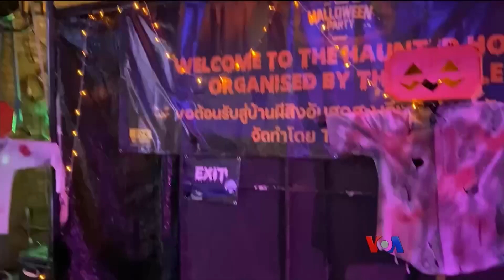ချင်းမိုင် Halloween ပွဲ | နော်သဇင်ရဲ့ Vlog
ဒီအပတ်မှာတော့ နော်သဇင်က ချင်းမိုင်မြို့မှာ ပထမဦးဆုံး ဟောလိုဝင်းပွဲကိုသွားခဲ့တဲ့အတွေ့အကြုံကို ဝေမျှပေးထားပါတယ်။ ထိတ်လန့်စရာ မြင်ကွင်းတချို့ မြင်ရမယ်ဆိုတာ ကြိုတင်သတိပေးချင်ပါတယ်။